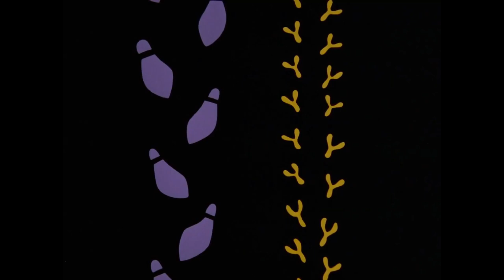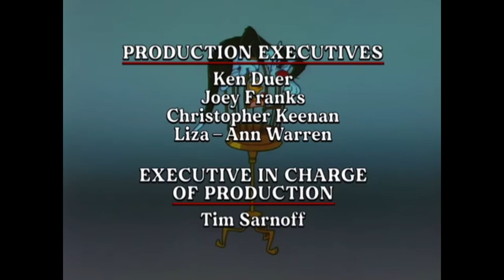Sylvester & Tweety Mysteries (1995-2000): Remastered Intro and Outro! (1080p)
Happy 4th of July, everybody! I don't have any special videos planned today, but I DO have a regular video for y'all to enjoy on this firework-filled holiday!

Yep: as you can tell by the title of this video, Sylvester & Tweety Mysteries, the forgotten television series from Kids' WB! featuring the titular cat and canary of Looney Tunes, was recently remastered to HD, and its HD remaster just got released on HBO Max!

Surprisingly, Warner Bros. decided to keep the Warner Bros. Family Entertainment logo that appears at the beginning of the show, and upscaled it to HD for the remastered version of the show, though unfortunately, the company DID plaster the Warner Bros. (Television) Animation logo that appeared in the end credits of the original prints of the show with the current Warner Bros. Television that's been used since 2003. Alright, enough talk: enjoy the remastered version of the show's intro and outro.